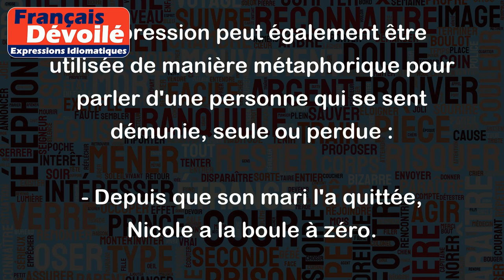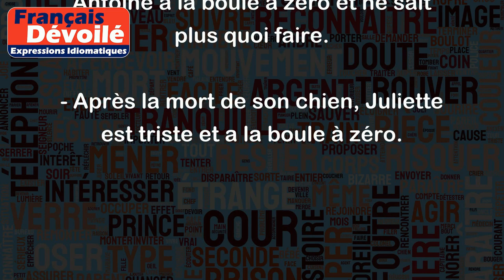Avoir la boule à zéro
"Avoir la boule à zéro" est une expression française qui signifie "avoir les cheveux rasés très courts, voire complètement rasés". Cette expression est souvent utilisée pour parler d'une personne qui a choisi de se couper les cheveux très courts ou de se raser complètement la tête.
Par exemple :
- Depuis qu'il a rejoint l'armée, Pierre a la boule à zéro.
- Marie a décidé de se raser la tête pour soutenir une association de lutte contre le cancer, et elle a maintenant la boule à zéro.
- Le nouveau look de Jeanne a surpris tout le monde : elle a opté pour la boule à zéro.
- Les acteurs du film "Fury" ont tous la boule à zéro pour coller au réalisme de l'histoire.
L'expression peut également être utilisée de manière métaphorique pour parler d'une personne qui se sent démunie, seule ou perdue :
- Depuis que son mari l'a quittée, Nicole a la boule à zéro.
- Suite à l'échec de son projet, Antoine a la boule à zéro et ne sait plus quoi faire.
- Après la mort de son chien, Juliette est triste et a la boule à zéro.